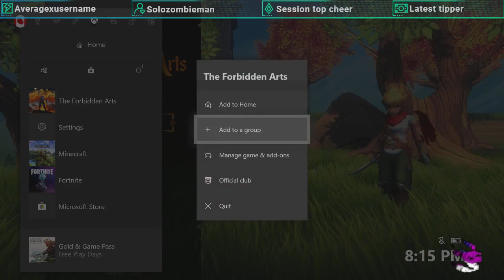Acorn plays The Forbidden Arts part 1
The Forbidden Arts Playthrough Part 1 stream highlight. Be sure to let me know what you guys think of the game in the comments below!

Follow me on XB1, GT - Patrioticacorn6